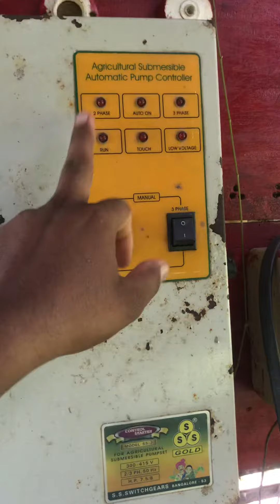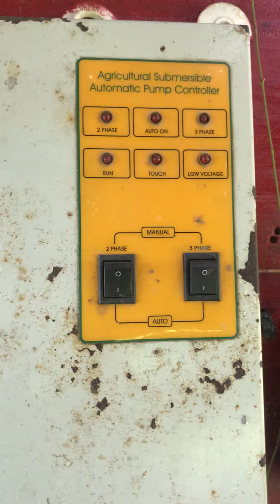Two phase starter working method